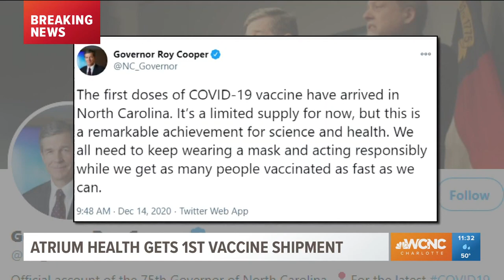First Pfizer COVID-19 vaccine shipment arrives in Charlotte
Atrium Health received its first shipment of the Pfizer COVID-19 vaccine Monday, 277 days after the first reported case of the coronavirus was reported in Charlotte.The first shipments of the much-anticipated COVID-19 vaccine arrived in North Carolina Monday morning, Gov. Roy Cooper announced.

The first batch of Pfizer's vaccine is scheduled to arrive at Atrium Health's Carolinas Medical Center at 10:30 a.m. Atrium announced it received its first delivery shortly after 11 a.m. on Monday, Dec. 14. Front-line health care workers will be first in line for receiving the vaccine. It's unclear when North Carolina will begin administering the vaccine to the general population.

Cooper tweeted that North Carolina received its first limited supply of Pfizer vaccines shortly after 9:30 a.m. According to WFMY in Greensboro, North Carolina, Wake Forest Baptist Medical Center was among the first locations in the state to get the vaccine.

"The first doses of COVID-19 vaccine have arrived in North Carolina," Cooper tweeted. "It's a limited supply for now, but this is a remarkable achievement for science and health. We all need to keep wearing a mask and acting responsibly while we get as many people vaccinated as fast as we can."